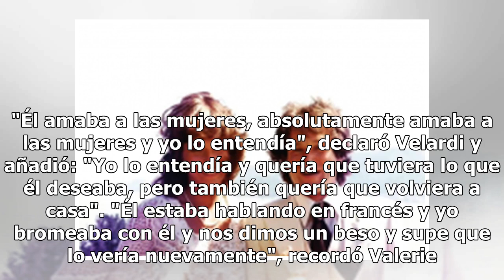La confesión de la primera esposa de Robin Williams: una impactante regla no escrita en su matrim...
La confesión de la primera esposa de Robin Williams: una impactante regla no escrita en su matrimonio

Valerie Velardi, primera esposa de Robin Williams confesó que ella le permitió al comediante ser infiel durante su matrimonio. La pareja estuvo casada durante 10 años, desde 1978 hasta 1988. La mujer habló de su relación en el nuevo documental de la vida del actor, Come Inside My Mind de HBO. "Él am...